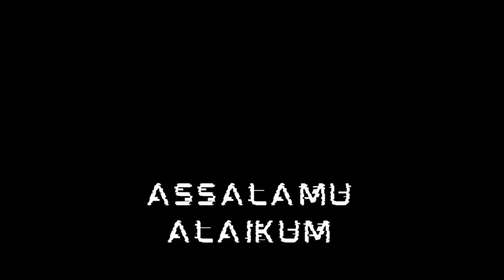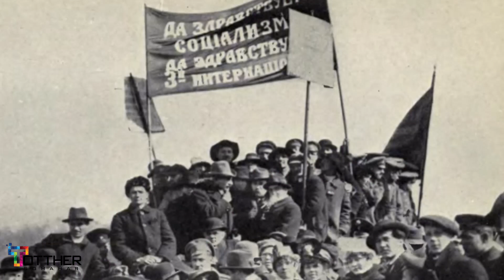সোভিয়েত ইউনিয়ন কী? | সোভিয়েত ইউনিয়নের ইতিহাস? | সোভিয়েত ইউনিয়নের পতন | Vladimir Lenin | 2023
সোভিয়েত ইউনিয়ন কী? | সোভিয়েত ইউনিয়নের ইতিহাস? | সোভিয়েত ইউনিয়নের পতন | ভ্লাদিমির ইলিচ লেনিন |
সোভিয়েত সমাজতান্ত্রিক প্রজাতন্ত্রের ঐক্যতন্ত্র, সংক্ষেপে সোভিয়েত ঐক্যতন্ত্র বা সোভিয়েত ইউনিয়ন, ছিল একটি ইউরেশীয়া পর্যন্ত বিস্তৃত একটি সমাজতান্ত্রিক দেশ, যার অস্তিত্ব ছিল ১৯১৮ সাল থেকে ১৯৯১ সাল পর্যন্ত। ১৯১৮সালে রুশ সাম্রাজ্য ভেঙ্গে যায় ফিনল্যান্ড স্বাধীনতা লাভ করে।

সোভিয়েত সমাজতান্ত্রিক প্রজাতন্ত্রের ঐক্যতন্ত্র, সংক্ষেপে সোভিয়েত ঐক্যতন্ত্র বা সোভিয়েত ইউনিয়ন, ছিল একটি ইউরেশীয়া পর্যন্ত বিস্তৃত একটি সমাজতান্ত্রিক দেশ, যার অস্তিত্ব ছিল ১৯১৮ সাল থেকে ১৯৯১ সাল পর্যন্ত।

 ১৯১৮সালে রুশ সাম্রাজ্য ভেঙ্গে যায় ফিনল্যান্ড স্বাধীনতা লাভ করে। রুশ সাম্রাজ্যের বাকি অংশ ও অটোমান সম্রাজ্যের জর্জিয়াদক্ষিণ ওশেটিয়া-আর্মেনিয়া অংশ নিয়ে সোভিয়েত ইউনিয়ন গঠন করে। সোভিয়েত ইউনিয়ন সাধারণভাবে অনেকগুলো প্রজাতান্ত্রিক রাষ্ট্রের সম্মিলিত দেশ ছিল এবং সেখানে কোনও ব্যক্তিমালিকানা ছিল না, সমস্ত সম্পত্তি সামাজিক বা রাষ্ট্রের অধীনে ছিল।

এটি একটি একদলীয় রাষ্ট্র ছিল, মূল পার্টি ছিল সোভিয়েত ইউনিয়নের কমিউনিস্ট পার্টি। এই সমাজতান্ত্রিক দেশের রাজধানী ও সর্বাধিক জনসংখ্যাবিশিষ্ট্য শহর হলো মস্কো, তিবি‌লিসি ও ইয়েরেভান।

রুশ সাম্রাজ্যের পতন ঘটে ১৯১৭ সালে ভ্লাদিমির লেনিনের বলশেভিক পার্টির নেতৃত্বে অক্টোবর বিপ্লবের মাধ্যমে। এই বিপ্লব সারা বিশ্বে কমিউনিস্ট বিপ্লব হিসেবে পরিচিত ছিল। যার ফলশ্রুতিতে তাত্ত্বিক দর্শনের ভিত্তিতে প্রথম সমাজতান্ত্রিক রাষ্ট্র সোভিয়েত ইউনিয়নের সৃষ্টি হয় ১৯১৮ সালে। ১৯১৮ হতে ১৯২০ সাল পর্যন্ত গৃহযুদ্ধের কবলে পড়ে সোভিয়েত ইউনিয়ন। ১৯৯১ সালে আনুষ্ঠানিকভাবে সোভিয়েত ইউনিয়নের বিলুপ্তি ঘটে ও ১৫টি রাষ্ট্র গঠিত হয়।
- it’s free
- you don’t miss any future videos.